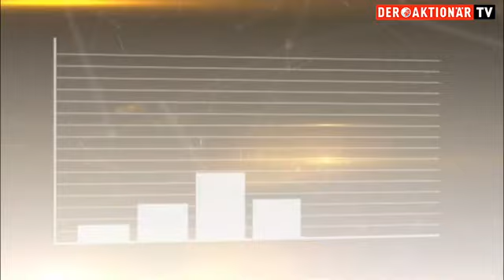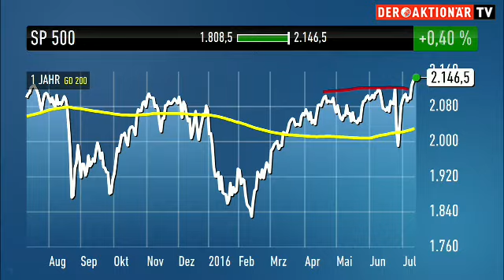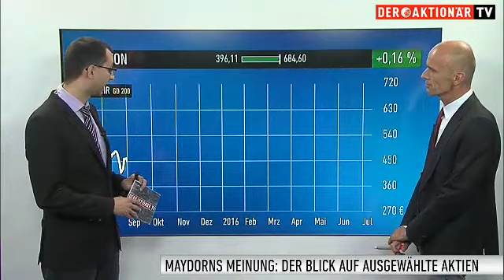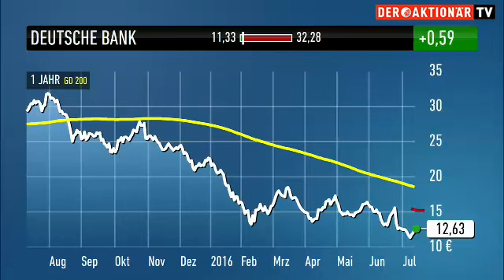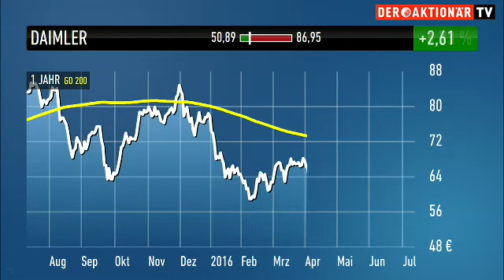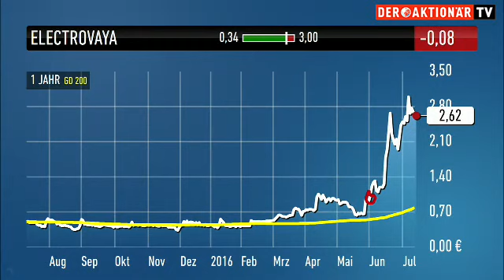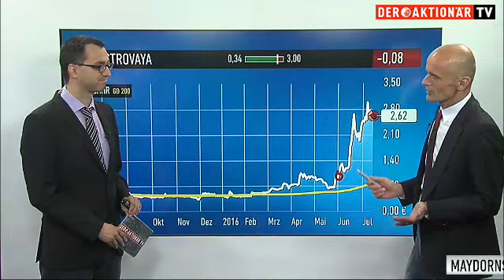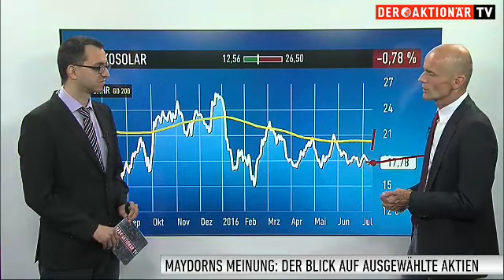Maydorns Meinung: S&P 500, DAX, Amazon, Deutsche Bank, Daimler, Tesla, Electrovaya, Jinkosolar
n Maydorns Meinung nimmt sich Börsenexperte Alfred Maydorn Zeit, um die neuesten Entwicklungen bei den beliebtesten Aktien deutscher Anleger einzuschätzen – und sie mit seiner persönlichen Meinung zu versehen. In dieser Ausgabe geht es um den S&P 500, den DAX, Amazon, die Deutsche Bank, Daimler, Tesla, Electrovaya und Jinkosolar.